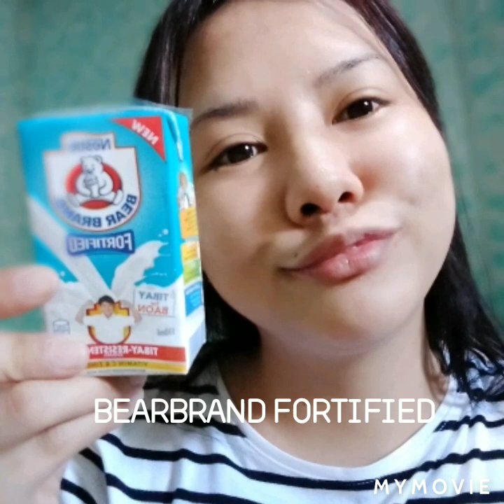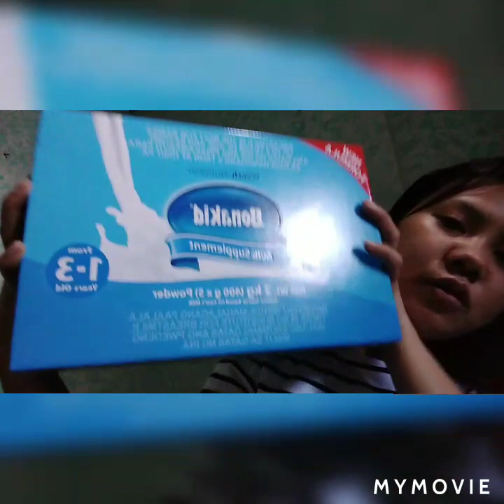UNBOXING GROCERY HAUL l BUDGET NEEDS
hi Guys it's me LADYLENNE BLOG 😘😇

Today another BLOG na naman po tayo ' nag UNBOXING GROCERY HAUL po tayo . Mga Basic needs natin sa isang Linggo bumibili kasi kami ng GATAS at PAMPERS lagi kada Linggo .tsaka bumili din kami ng konting needs Lang sa bahay .Yung sakto Lang sa budget namin ..jusko Goodbye 2K budget na Naman Tayo nito hehe .
Share ko Lang Yung SABON na SAFEGUARD NATURAL DETOX POMEGRANATE . Super nagugustuhan ko na siya .. Try nyo na din mga Bess .